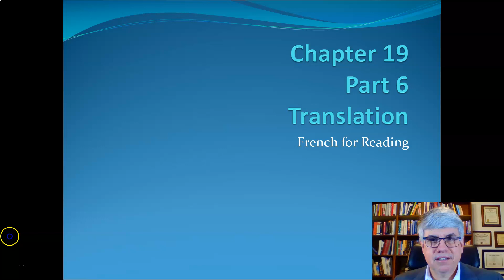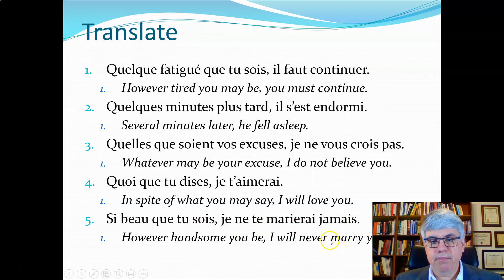Chap 19 Part 6 Translation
This is part of a series on Chapter 18 of French for Reading by Sandberg and Tatham. The PowerPoint can be downloaded here:

The playlists for lectures and exercises for each chapter of French for Reading by Sandberg and Tatham can be viewed